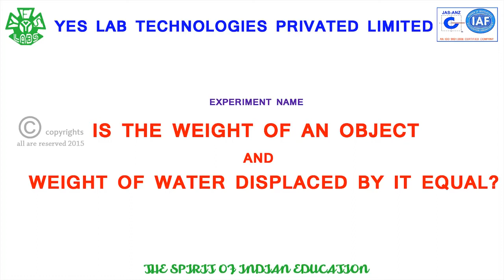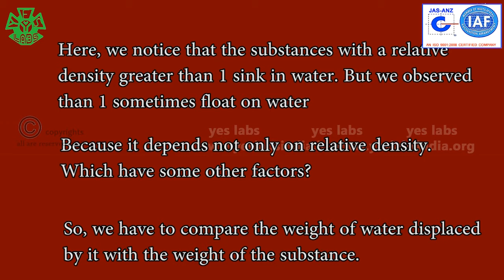IS THE WEIGHT OF AN OBJECT AND WEIGHT OF WATER DISPLACED BY IT EQUAL